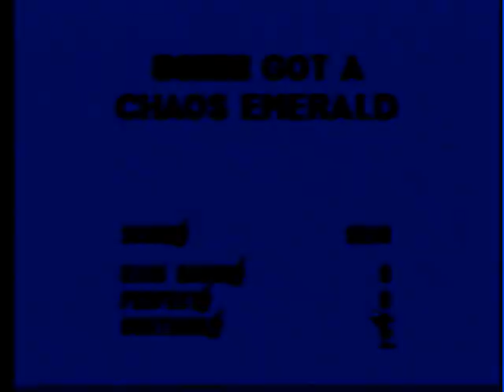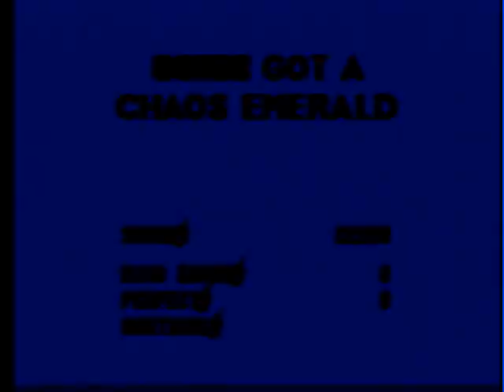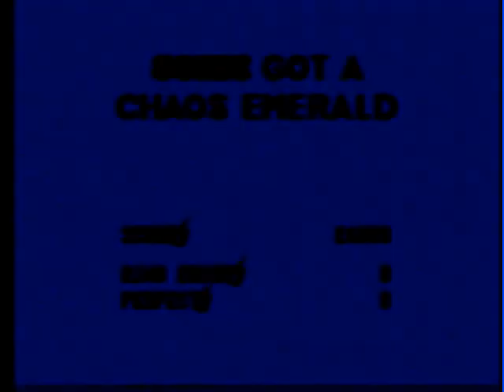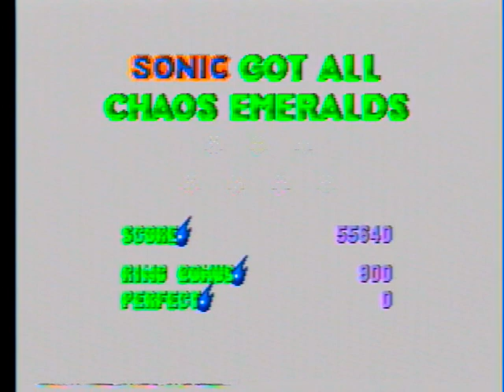Sonic the Hedgehog 3 & Knuckles - Genesis playthrough part 1 (Sonic & Tails) (recorded 2012-02-28)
I recorded this take back in 2012 and am just finally uploading it. It was played on an original Sega Genesis and recorded with a USB capture card.

I remember playing this on my Sharp LCD TV that I bought in 2009.

I played this using an Everdrive MD for convenience.

This is the game you get to play when you insert a Sonic the Hedgehog 3 cartridge into the cartridge slot on the top of the Sonic & Knuckles cartridge.